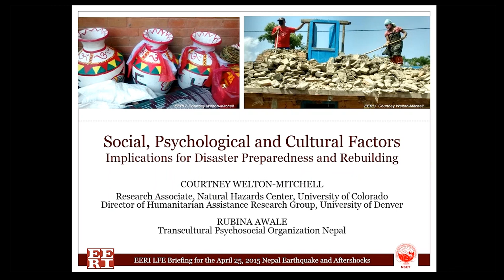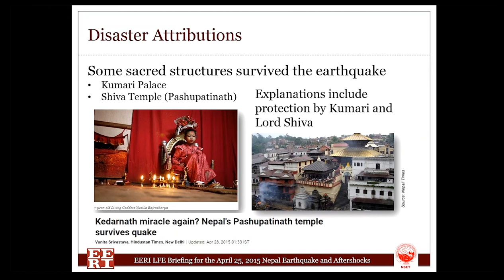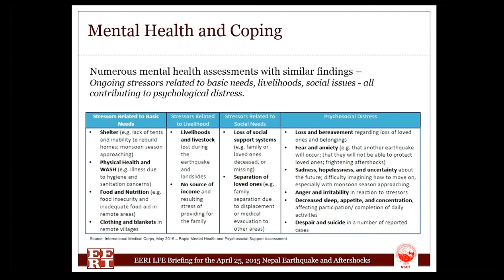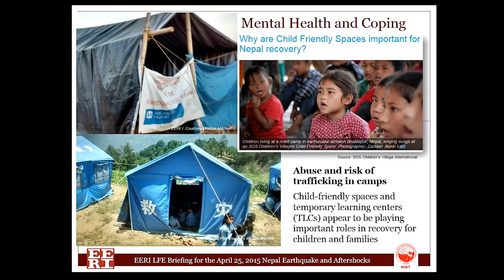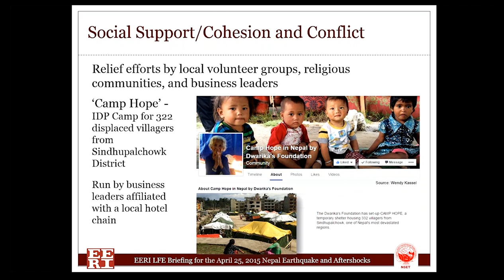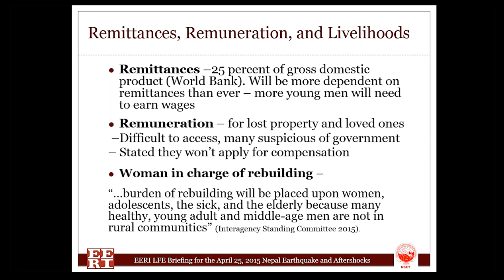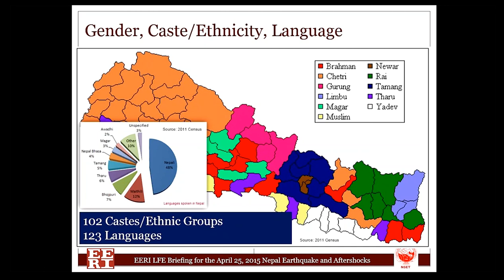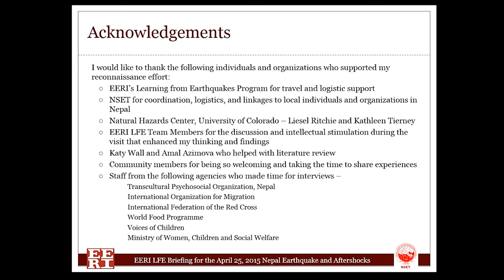Social, Psychological, and Cultural Factors by C. Welton Mitchell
As part of its Learning from Earthquakes (LFE) program, the Earthquake Engineering Research Institute (EERI) deployed a thirteen member multidisciplinary reconnaissance team to Nepal from May 30 to June 9, 2015, to study the impacts of the earthquake and its aftershocks. This presentation is a part of the 14 presentation series titled "EERI LFE Briefing for the April 25, 2015 Nepal Earthquake and Aftershocks" that describes the team's observations and findings.

This presentation summarizes team findings for the topic of "Geosciences" and is presented by team member Jan Kupec. Jan Kupec is a geotechnical engineer and technical director in ground engineering at Aurecon Group in New Zealand. He has extensive professional experience on environmental engineering, slope and land stability problems, and regional seismicity and active faulting, and specializes in forensic geotechnical engineering and applications of geosynthetics. Kupec acted as the Chief Geotechnical Engineer at the Canterbury Earthquake Recovery Authority on key issues related to deconstruction and geotechnical work after the Christchurch sequence of earthquakes in 2010–2011.

More information about the team data and findings is posted on EERI's Virtual Clearinghouse website for the Nepal earthquake A written report summarizing the team's findings and recommendations will be published on the virtual clearinghouse website in late summer 2015. To view a PDF of each team member's presentation,